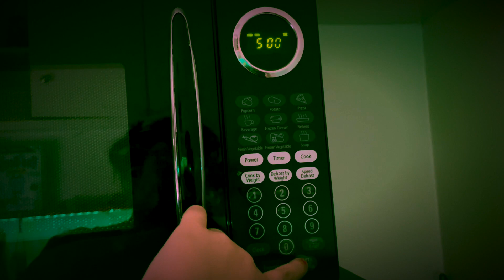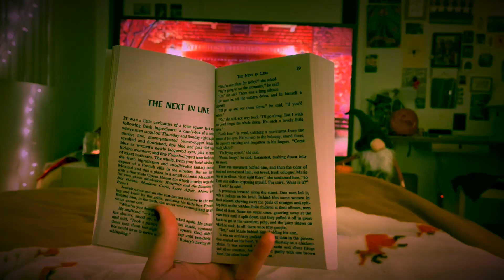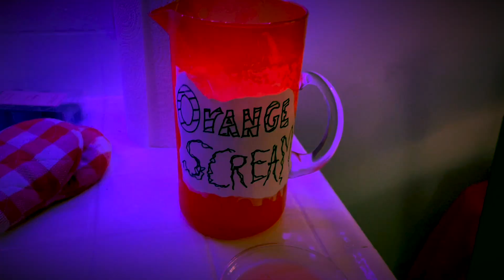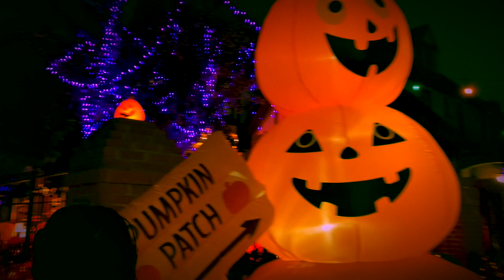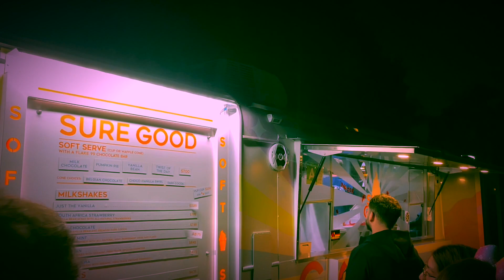🕯VLOGOWEEN FINAL WEEK! 👻 Halloween Party, Pumpking Carving, + Comedy Wrestling Show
Thanks for hanging out with me this October!! In this final installment of Vlogoween 2022, let's don our costumes and get totally cozy + spooky! 🖤

Yes and No at the Same Time - Half Cool